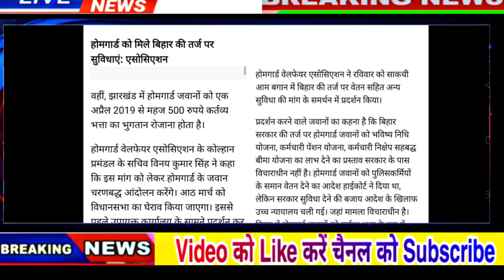होमगार्ड की ताजा खबर 23-फरवरी-2021 |UPHG मुख्य समाचार Home Guard Salary Bharti News Today 23february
होमगार्ड की ताजा खबर 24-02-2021 | UPHG मुख्य समाचार | Home Guard Salary Bharti News Today 24फरबरी  2021
 2021 होमगार्ड न्यूज़
 25
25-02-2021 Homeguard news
 2021 होमगार्ड न्यूज़
 होमगार्ड की ताजा खबर 2021 जनवरी की
  2021 होमगार्ड जनवरी 2021 होमगार्ड की ताजा खबर

 होमगार्ड न्यूज़
 होमगार्ड भर्ती
होमगार्ड मानदेय
होमगार्ड ड्यूटी
होमगार्डड छुट्टी,,
newsathome
news at home
News at Home
News at home, newsathome

 newsathome
news at home
News at Home

In many videos, photos and video clips are  taken in standard/Symbolical (For Example Only) form, for you to explain the news more clearly, if this is suitable for you then watch our video otherwise  don't watch, Thank You. 19, 20, 21 and 22, with the view of guaranteeing individual rights that were considered vital by the framers of the constitution.